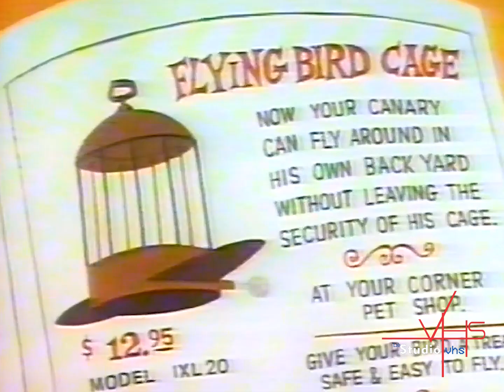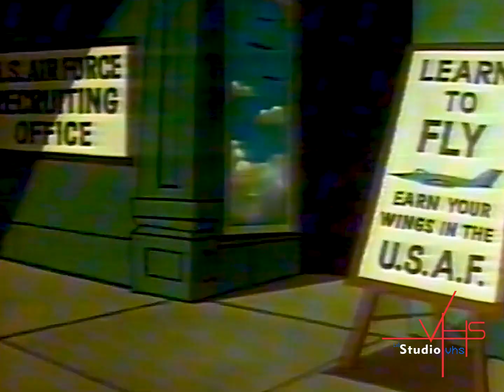Piu Piu a gaiola Jato